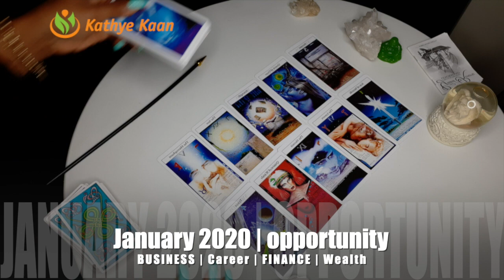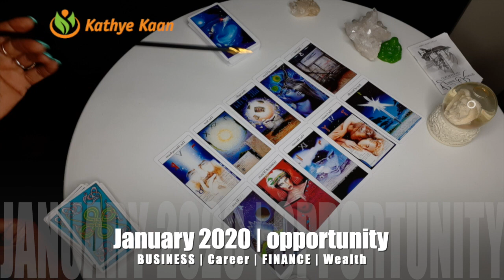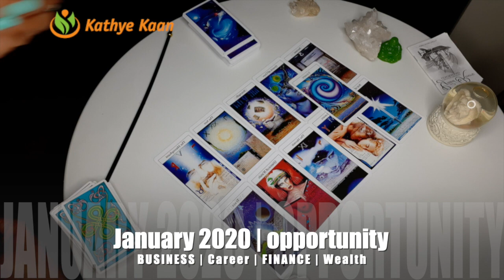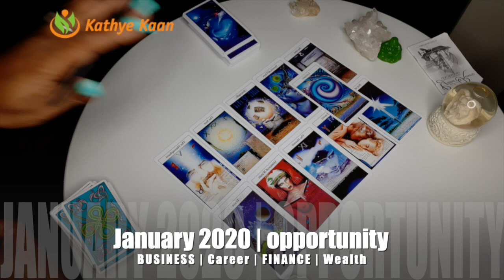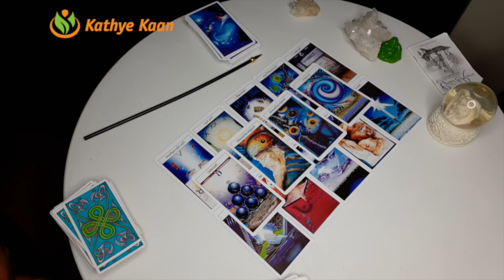CAPRICORN JANUARY 2020 🍀🍀🍀CAREER | BUSINESS | FINANCE | WEALTH